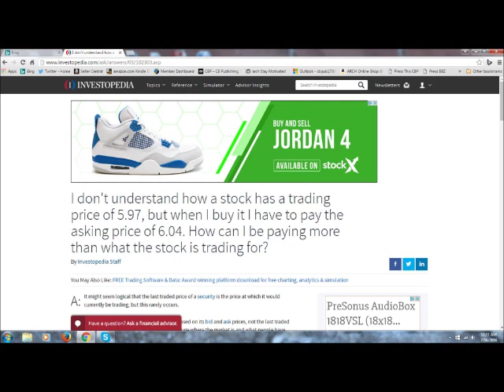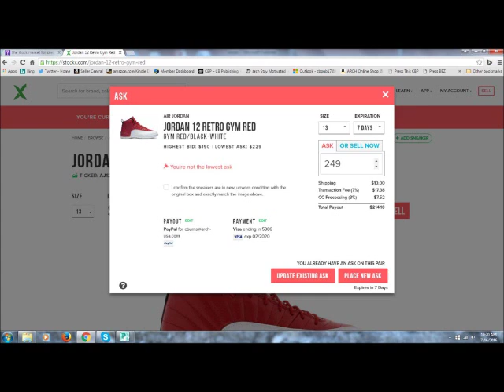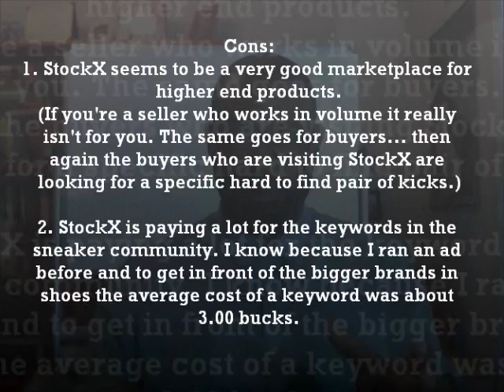Insider Ties Episode 2 Will StockX Succeed?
In this episode of Insider Ties I discuss the evolution of Campless into StockX. Below is a link to a post that shares Josh Luber's Ted Talk. I'm very interested in what you think about StockX.

1:03 Section 1 Campless Ted Talk
2:09 Section 2 Stock X
3:00 Analysis of StockX (Turn the volume up)
3:50 The ease of listing your product on StockX
4:34 Will it be successful?